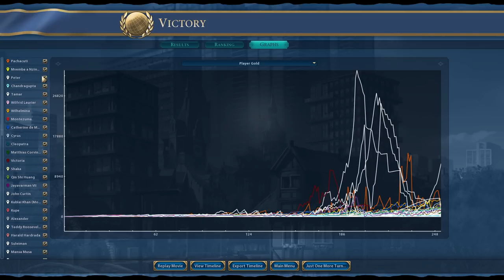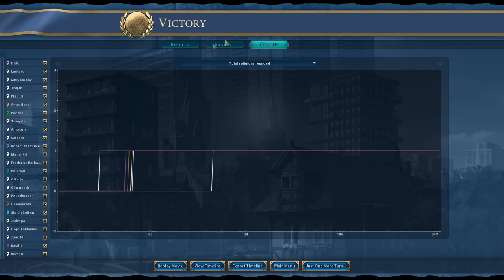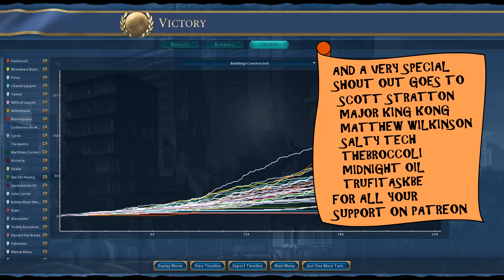This Is By Far The Craziest Map I've Ever Played - So Many Cities!!! #5 Deity Incans (Civ 6 FP)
Well hello again everyone, and welcome back to yet another insane 50 player map! This time we’ll be taking out an old favourite for a spin – not shown any love in the recent updates but still one of the favourites to play and, well, just have a laugh with!

The Incans are famed for their insane tile yields and mountain play – so how about we play with them on a HUGE 50 player highlands map? Surely this will be... well... fair???

Remember to come to discord PLUGPLUGPLUG